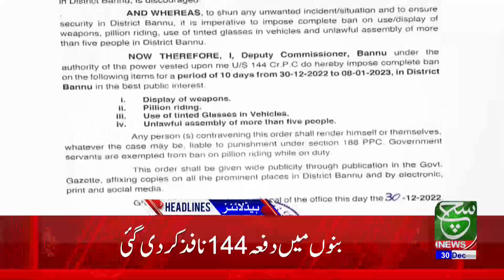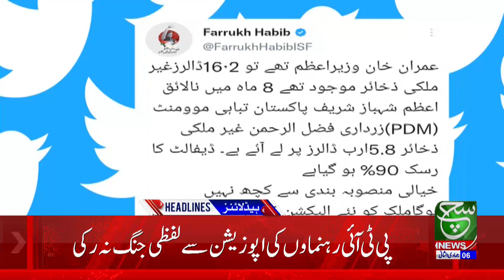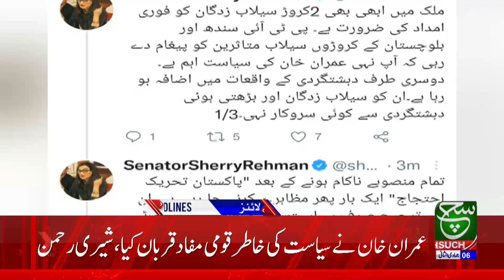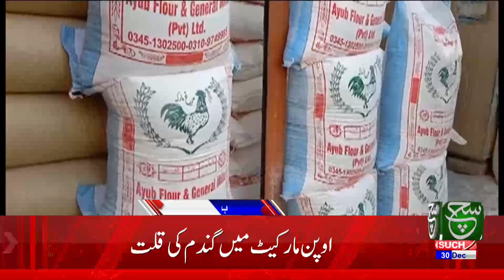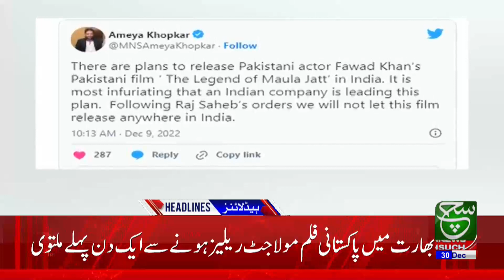Local Body Elections in Islamabad | Such News 6:00 PM Headlines | 30 December 2022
اسلام آباد میں بلدیاتی انتخابات ،الیکشن کمیشن کاہنگامی اجلاس طلب، دیکھیے 6 بجے کی ہیڈلائنز میں صرف سچ نیوز پر

Such Sawera
Such Baat
Goya
Such To Yeh Hay
Talk @7
News Hour
Aaj Ka Such
Asal Baat
Seerat-ul-Anbiya
Chalein Dekhte Hain
Awan-e-Such
Sada-e-Kashmir
Play Field
Tazi Mandi
Sehat Zindagi

Such News Android Apps:
Such News iOS App: